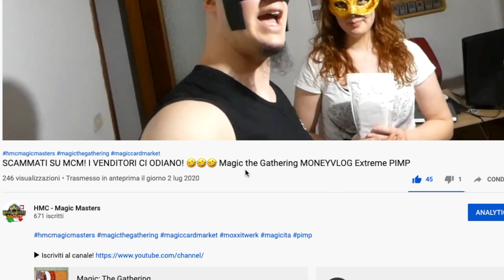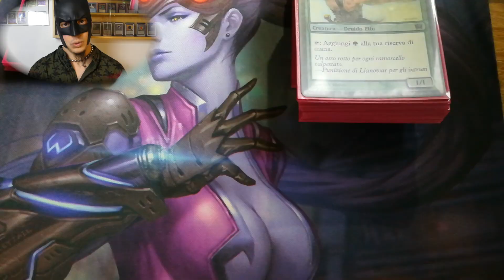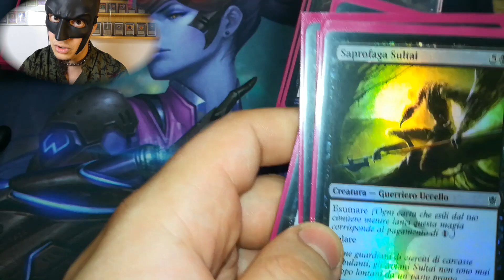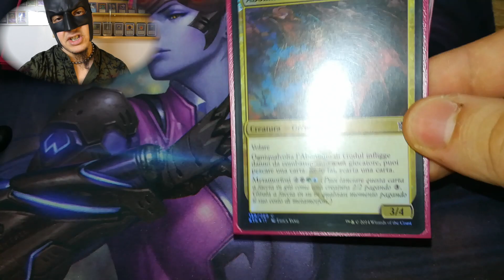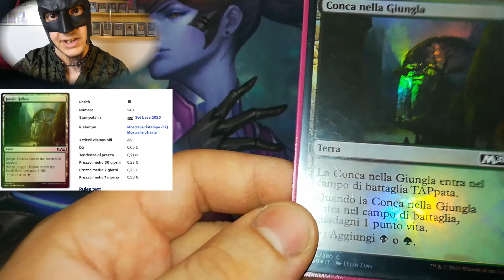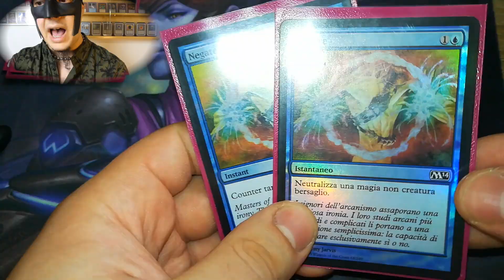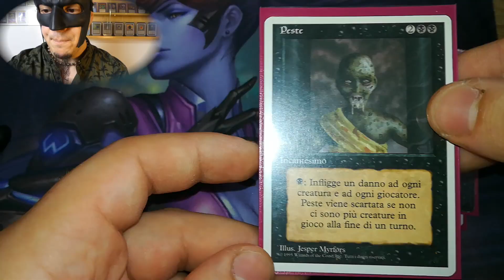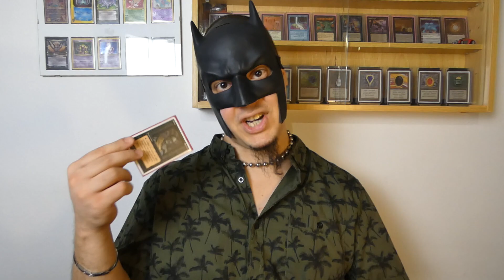💎QUANTO COSTA IL MIO MAZZO?💲 BUG Delve [Pauper] Magic: the Gathering FULL FOIL PIMP *IMBARAZZANTE*